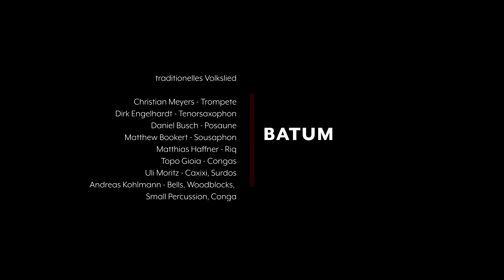Hit'n'Honk - Batum (trad. Volkslied)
Schlagzeug mit Gebläse.

So soll es angeblich los gegangen sein, mit all dem Jazz:
Afrikanische Trommeln und Rhythmen treffen auf europäische Blasinstrumente und Harmonien.
Die Faszination für diese Urform aller Jazzbands ist ungebrochen.
Mit der (Wieder-) Entdeckung aller möglicher „Weltmusiken“ kommen neue, interessante und aufregende Rhythmen sowie Klänge hinzu. Aus all diesen musikalischen Quellen schöpfen die acht Musiker von Hit’n’Honk.
Sounds & Beats aus Accra und Havanna, aus New Orleans und Istanbul, aus Rio und - aus Berlin.

Christian Meyers - Trompete
Dirk Engelhardt - Tenorsaxophon
Daniel Busch - Posaune, Arrangement
Matthew Bookert - Sousaphon
Matthias Haffner - Riq
Topo Gioia - Congas
Uli Moritz - Caxixi, Surdos
Andreas Kohlmann - Bells, Woodblocks, Small Percussion, Conga

Kamera: David-Simon Groß & David Thibaut
Ton: Lukas Wilke
Licht: Björn Witzmann
Gesamtkonzept und Realisation: Franz Bauer